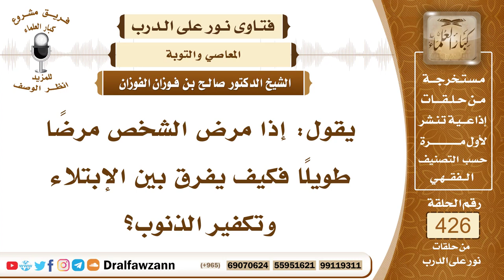5771- كيف يفرق بين المصيبة إذا كانت بلاء أو تكفيراً للذنوب؟ - الشيخ صالح الفوزان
"5771- يقول: إذا مرض الشخص مرضًا طويلًا فكيف يفرق بين الإبتلاء وتكفير الذنوب؟
الجواب: الجواب: على حسب حاله، والغالب أن الإنسان لا يخلو من الذنوب، قال الله سبحانه وتعالى: ﴿وَمَا أَصَابَكُمْ مِنْ مُصِيبَةٍ فَبِمَا كَسَبَتْ أَيْدِيكُمْ وَيَعْفُو عَنْ كَثِيرٍ﴾ [الشورى: 30] فالغالب أو الكل أن ما يصيب الإنسان إنما هو بسبب ذنوبه؛ لأنه مقصر في حق الله سبحانه وتعالى ومقصر في شكر النعم فعليه أن يحاسب نفسه وأن يتوب إلى الله جل وعلا هذا هو الذي يجب عليه. أما كون هذا المرض ابتلاء من الله سبحانه وتعالى فنعم هو ابتلاء بسبب الذنوب وعقوبة بسبب الذنوب ﴿وَمَا أَصَابَكُمْ مِنْ مُصِيبَةٍ فَبِمَا كَسَبَتْ أَيْدِيكُمْ وَيَعْفُو عَنْ كَثِيرٍ﴾ [الشورى: 30].
السيرة الذاتية:
للاشتراك في قناة الشيخ صالح الفوزان

14_ الشيخ محمد أمين الشنقيطي
يتيوب

15_سماحة المفتي عبد العزيز آل الشيخ
 يوتيوب

رئيس الفريق
لمشروع كبار العلماء